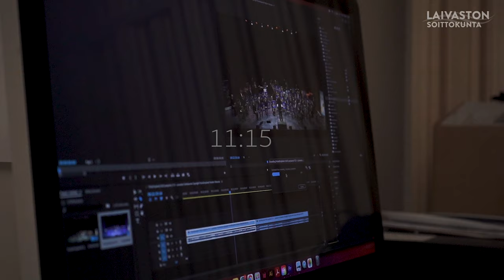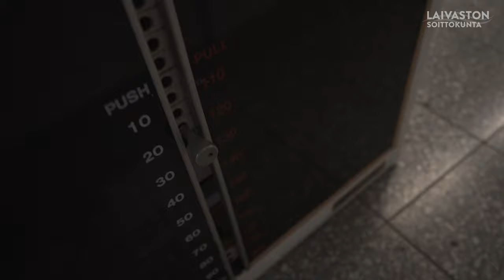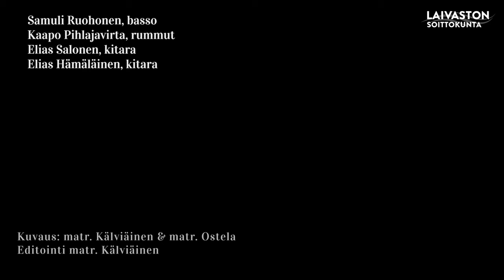Varusmiesbändin MyDay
Tätä Laivaston soittokunnan varusmiesbändin normaali treenipäivä pitää sisällään.

Varusmiesbändi 1/23:
Samuli Ruohonen, basso
Kaapo Pihlajavirta, rummut
Elias Hämäläinen, kitara
Elias Salonen, kitara

Viestintävarusmiehet 1/23:
Juuso Kälviäinen, kuvaus, editointi

Saliörinämusa: Elias Hämäläinen